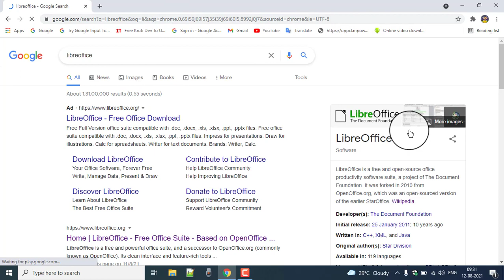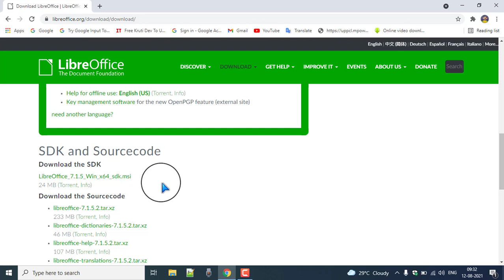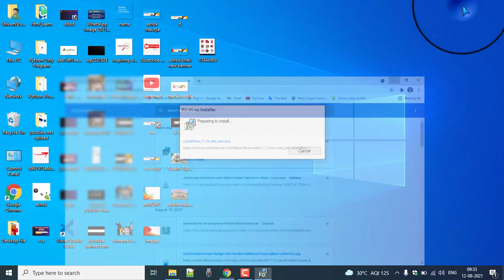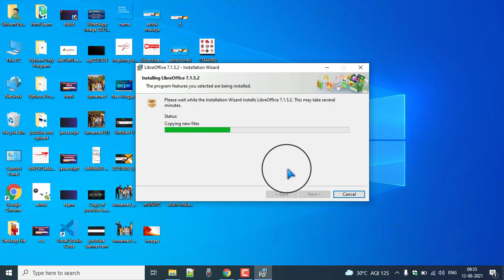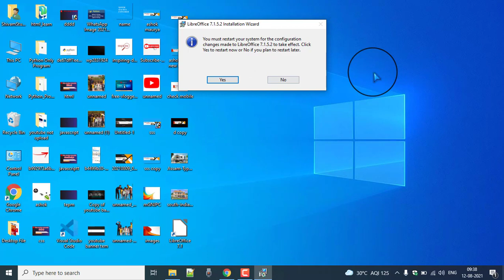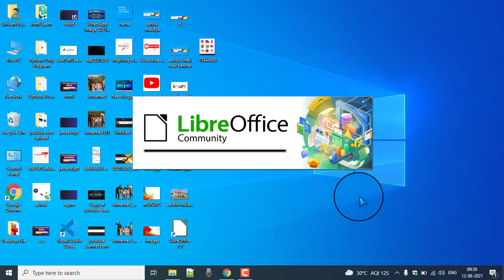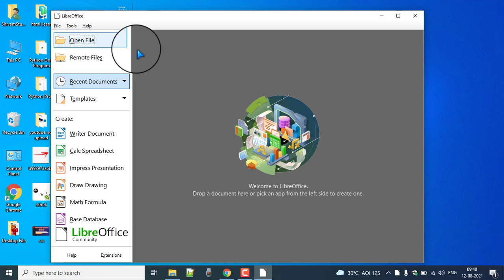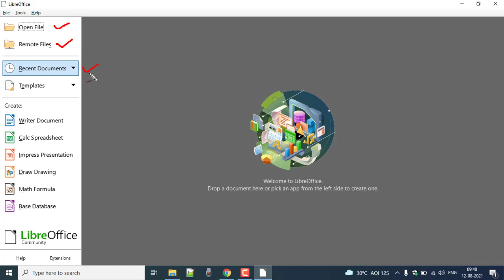लिब्रेऑफिस कैसे डाउनलोड करे | LibreOffice keshe download kare | Hindi me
दोस्तों आज हम  LibreOffice को चलाना सीखेगे और आप इसे केसे डाउनलोड भी करना जानेगे तो आप विडियो को पूरा देखिये और स्टेप को फॉलो करिये अगर आप को कोई व्ही प्रोब्लम होती है डाउनलोड करने में तो नीचे लिंक मिलेगी वहा से डाउनलोड कर लीजिये |

Search Other Content -
libreoffice writer
libre office
ccc exam preparation
libreoffice tutorial
open office
libreoffice calc
libreoffice ccc exam questions 2021
लिब्रेऑफिस कैसे सीखे
लिब्रेऑफिस डाउनलोड
लिब्रेऑफिस डाउनलोड करना सीखे
लिब्रेऑफिस क्या है
windows 7
windows 10
libreoffice 7.1 review
libreoffice pdf editing
libreoffice impress animation
libreoffice impress
open source
free office suite
दोस्तों इस चैनल पर आपको HTML | CSS | C Language | PYTHON | JAVASCRIPT | PHOTOSHOP | COREL DRAW | PHP | COMPUTER | MOBILE Tricks | HARDWARE | SOFTWARE | NETWORKING | से सबन्धितआप को विडियो हिंदी में देखने को मिलेगा | मेरे प्यारे दोस्तों अगर आप को ये चैनल पसन्द आता है तो इसे जरुर subscribe कीजियेगा आप सभी को धन्यवाद |

Study By - Shivam Maurya Sir